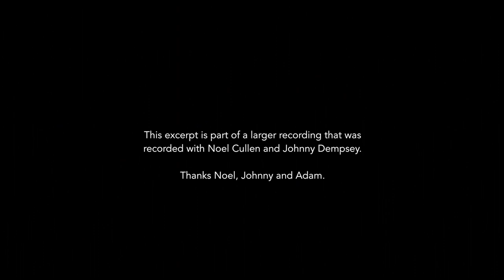Dates for Sowing and Digging Potatoes - Accounts from Blackwater, Co. Wexford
Here is a 10 minute chat I had with Noel Cullen, Johnny Dempsey and Adam Cullen in a potato field in Blackwater on this day last year. The 29th of June, The Feast of St. Peter and Paul, was the date many people here in Wexford dug their first spuds . In this 10 minute chat you will hear about the dates for digging and sowing while Johnny recalls accounts of his own relations from this part of Wexford who traveled to Scotland to pick potatoes - something not that well known in Wexford. Loads of lovely local material here too and the chat is loose, going from on thing to another.